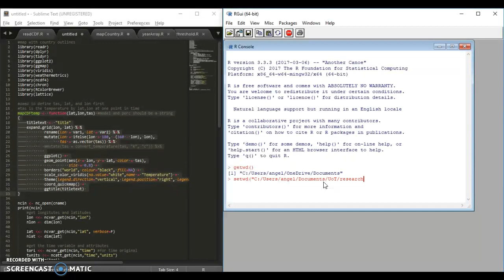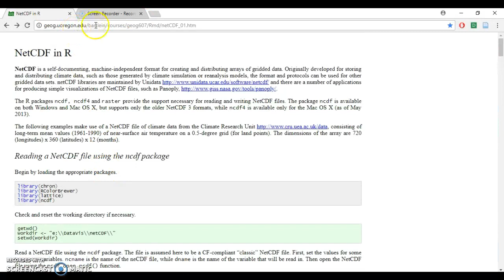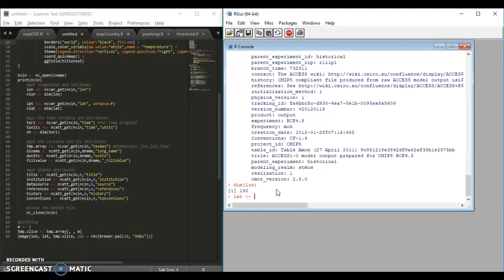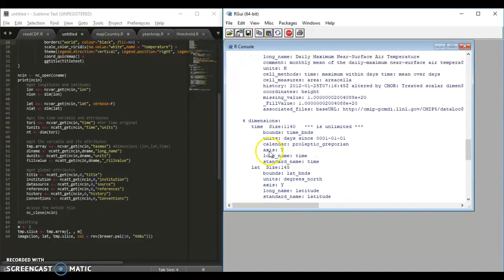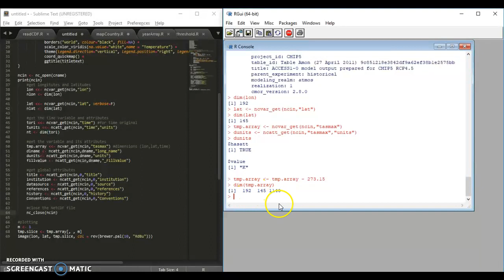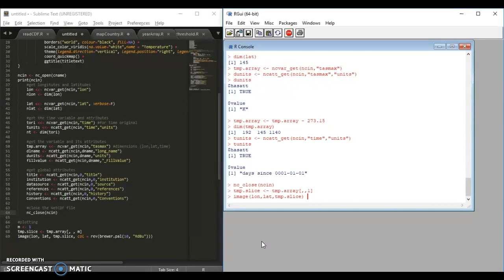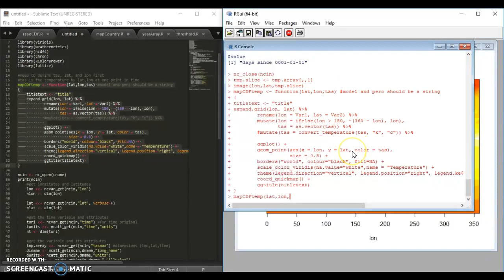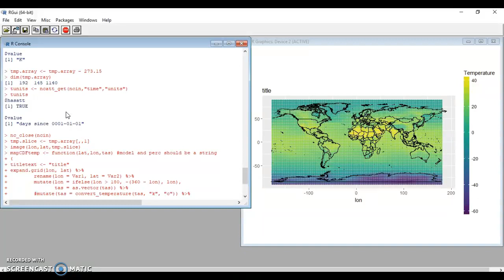How to Open a NetCDF File and Map the Data in R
In this video I show how to open NetCDF climate data files and plot the data on a map. This is a follow up on my previous video on downloading climate model data. So make sure to check that out first. Sorry the text is a bit small, I'll work on making it more legible on my next video. Post questions below!